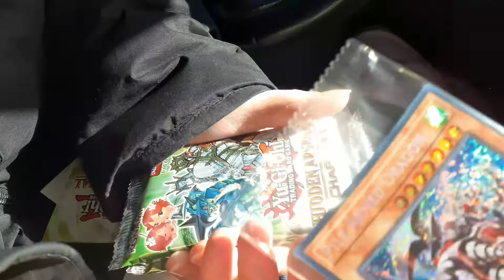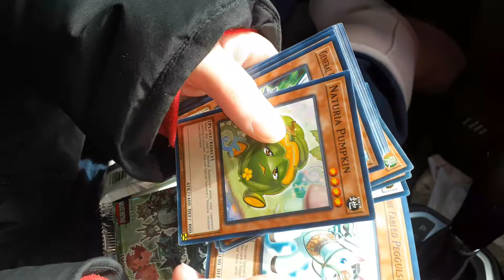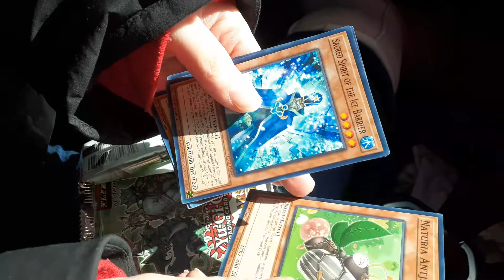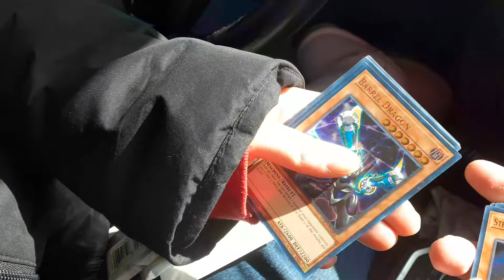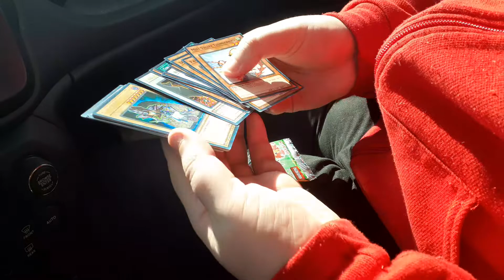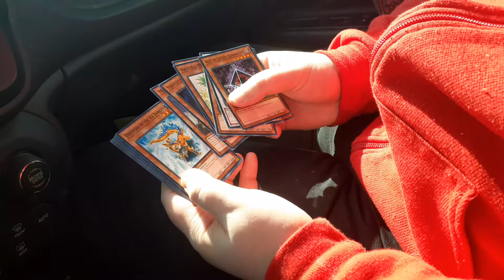yugioh hidden chaper 1. double mini box opening